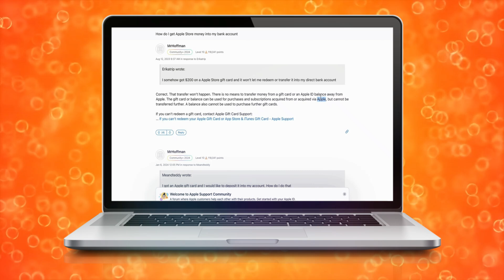Cómo Transferir Dinero de una Tarjeta de Regalo de Apple a una Cuenta Bancaria (2024)